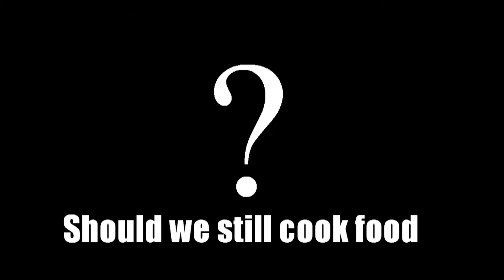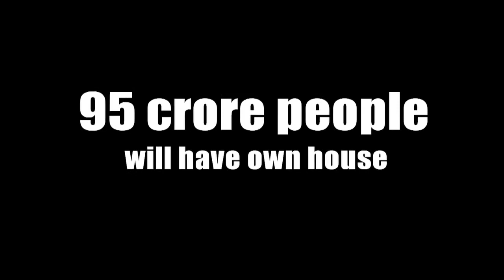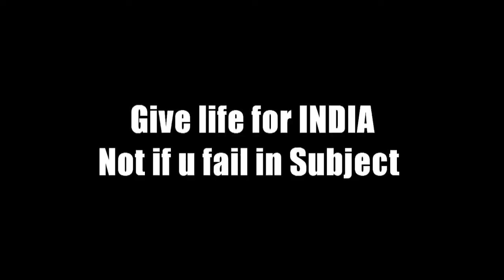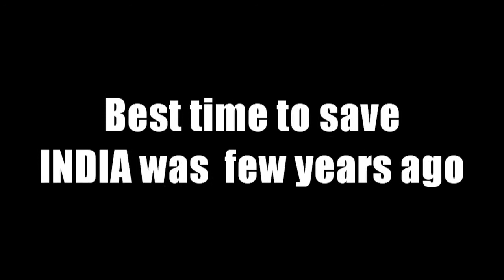Every Indian must see this Video.mpg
Dont vote for criminals
Vote For Leaders
The best way to find criminal in india is one who pays for your vote
Your Vote is ur Voice
please dont waste ur Vote